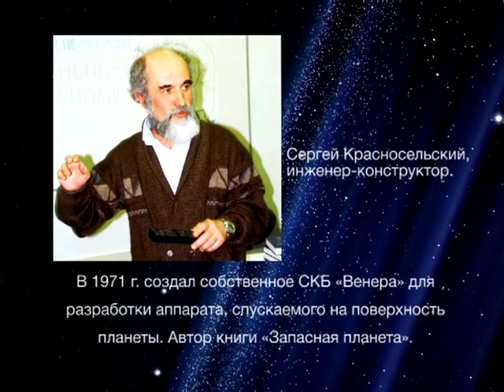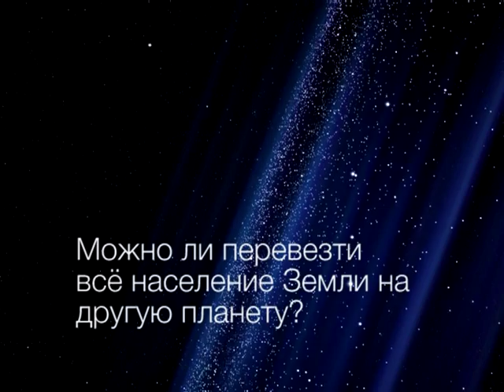Проект освоения Венеры. Venus Exploration Project.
Интервью с Красносельским Сергеем Александровичем - инженером-конструктором, педагогом, научным консультантом, автором книги «Запасная планета».
Venus Exploration Project.
An interview with Sergey Alexandrovich Krasnoselsky, an engineer-constructor, pedagogue, scientific consultant, the author of the book Reserve Planet
Le Projet D'Exploration de Venus
L'interview avec Sergeï Alexandrovitch Krasnoselsky, l'ingénieur-constructeur, pédagogue, consultant scientifique, l'auteur du livre La Planète de Réserve.